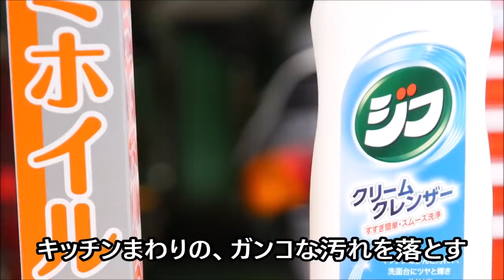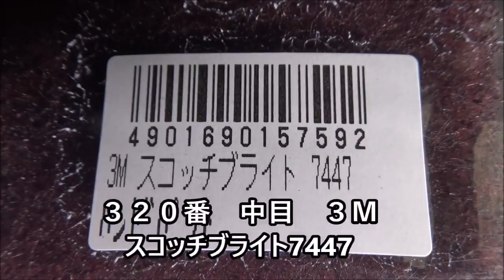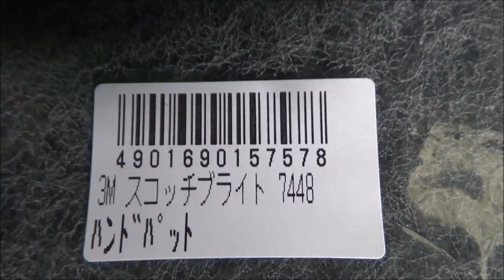丸めたアルミホイルとクレンザーで、劣化した純正アルミホイールを磨いてみました。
白くなった黒い樹脂パーツを激落ちスポンジで復活？カウルトップパネルをメラミンスポンジで磨く

ワイパーの変色とサビを落として、ラッカースプレーで印象がよくなりました。

３Mの手塗り簡単ヘッドライトコーティングを試してみました。ヘッドライト用クリアコーティング剤39173

劣化してツヤ消しになったクルマは水アカ一発で復活するのか？